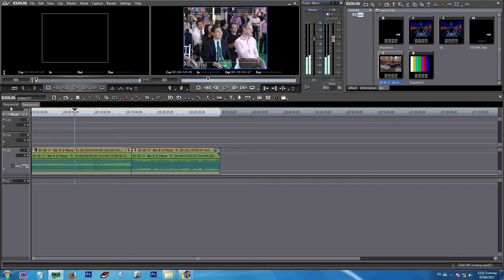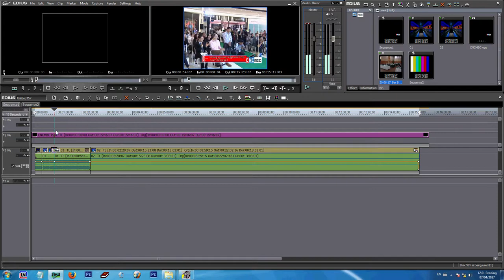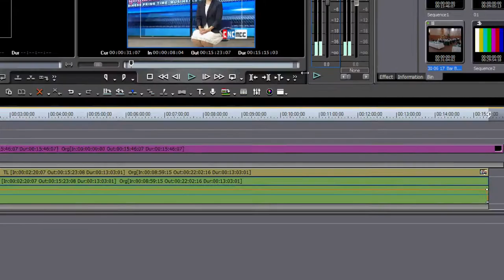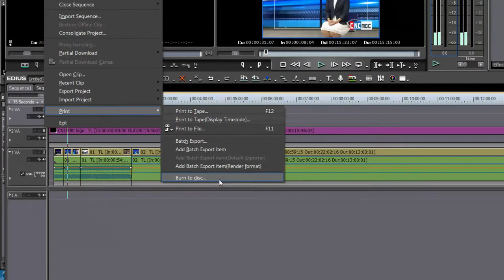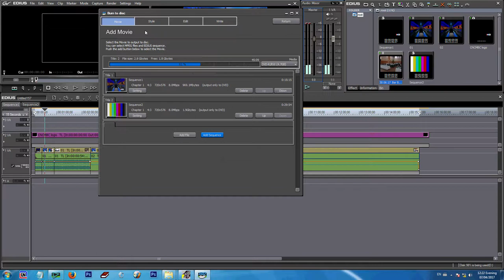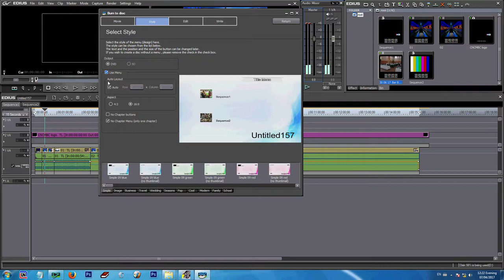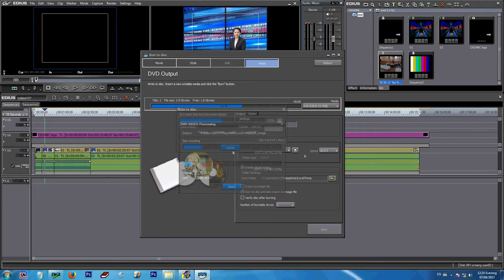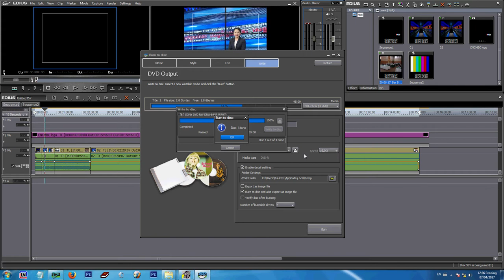Edius Burn DVD more tracks